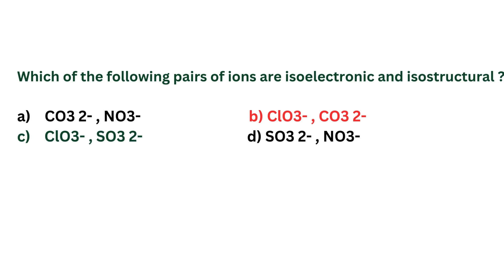HPSC PGT Chemistry Answer key 2024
HPSC PGT Chemistry Answer key 2024 | hpsc pgt chemistry 2024

                                           S3 COACHING CLASSES

                     A.K. SHARMA                                                     T.K. SHARMA
ASSISTANT PROFESSOR [CHEMISTRY]                         LECTURE [ENGLISH]
M.Sc. , CSIR-NET(AIR-18) , IIT-GATE (AIR-160)              M.A.(ENGLISH),  B.Ed.
WE PROVIDE
 CLASSES OF CHEMISTRY FOR                              CLASSES OF ENGLISH FOR
 CLASS 10, 11, 12                                                       CLASS 10, 11, 12
 NEET / IIT-JEE                                                           ALL STATES  TGT/PGT EXAM
 ALL STATES  TGT/PGT EXAM
 UPPGT/ GIC-PGT/ RPSC/ KVS/ NVS/ EMRS-PGT/ JPSC-PGT
 UPPSC GDC /UPHESC ASSISTANT PROFESSOR EXAM

1. LIVE AND RECORDED LECTURES
2. TEST SERIES AND MOCK EXAMS
3.  DOUBT CLEARING SESSIONS AND INTERACTIVE Q&A SESSIONS WITH FACULTY
4.  STUDY TIPS AND STRATEGIES 5. MOTIVATIONAL TALKS AND INSPIRATIONAL STORIES

WE ARE COMMITTED TO PROVIDING OUR STUDENTS WITH THE BEST POSSIBLE PREPARATION FOR ALL EXAM, AND WE ARE CONSTANTLY INNOVATING TO IMPROVE OUR RESOURCES AND SERVICES. WHETHER YOU ARE A SELF-STUDY STUDENT OR ENROLLED IN A COACHING INSTITUTE, S3 COACHING CLASSES IS YOUR ONE-STOP SHOP FOR ALL THINGS FOR PREPARATION.